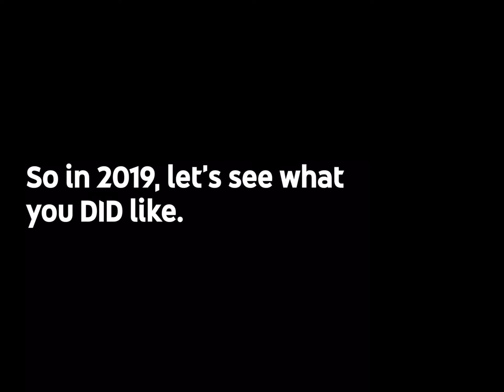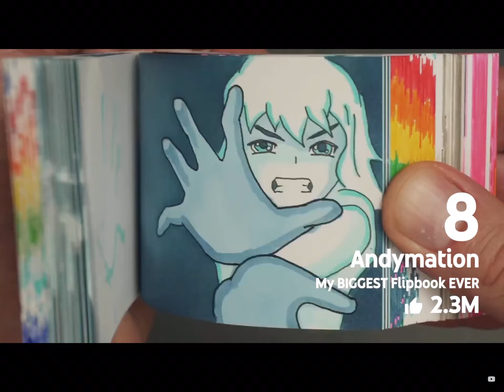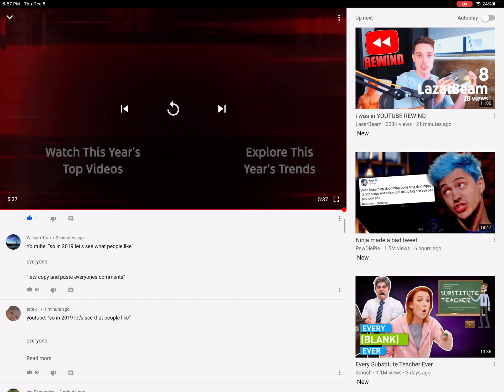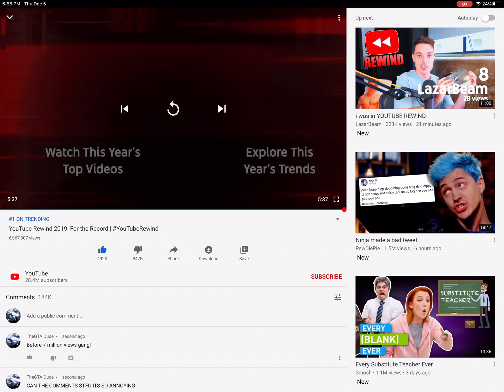Reacting to YouTube Rewind 2019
Sorry if my mic audio was quiet while I was watching idk why that happened.